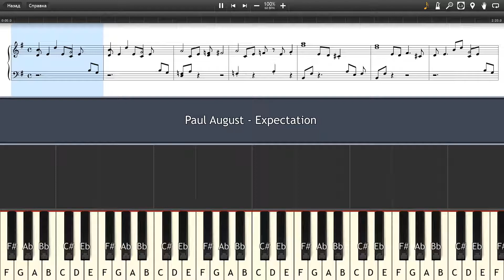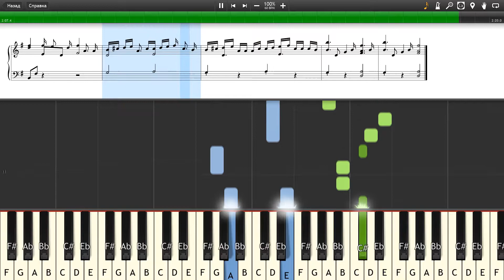Paul August - Expectation - Piano tutorial and cover (Sheets + MIDI)